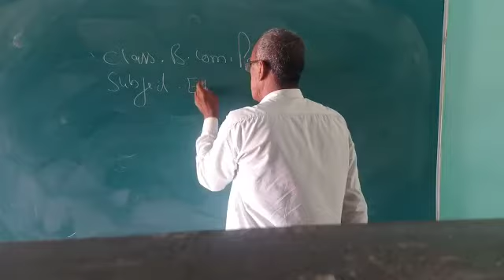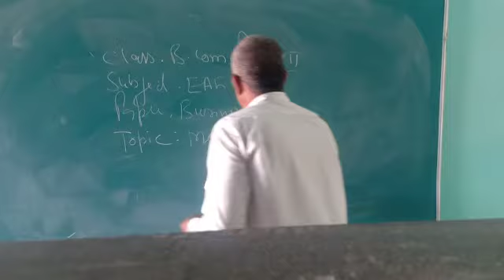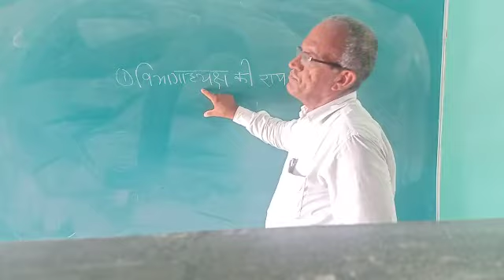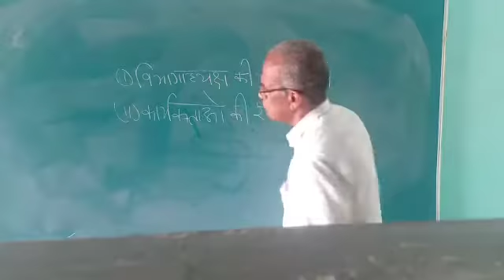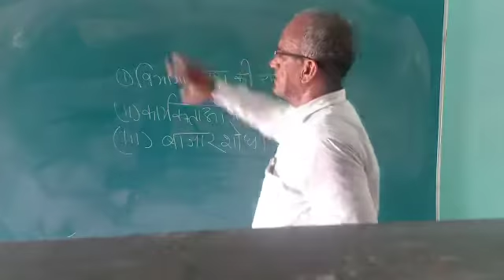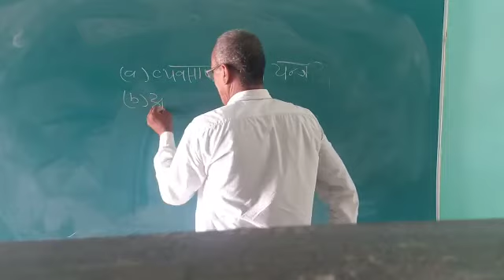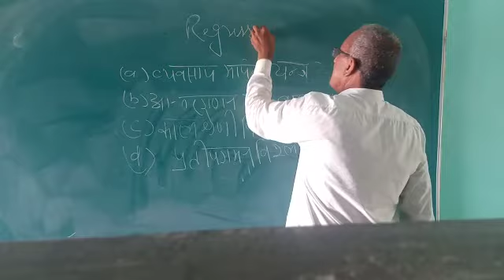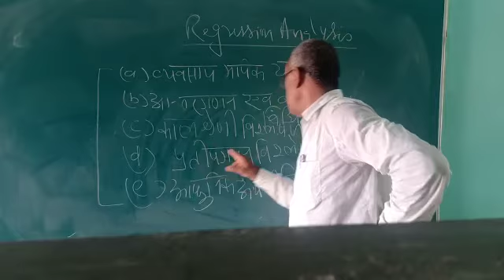B COM PART III (EAFM)